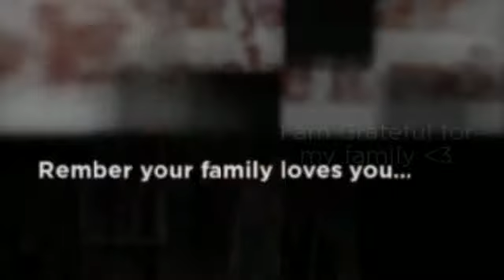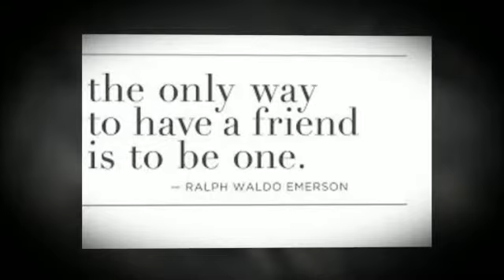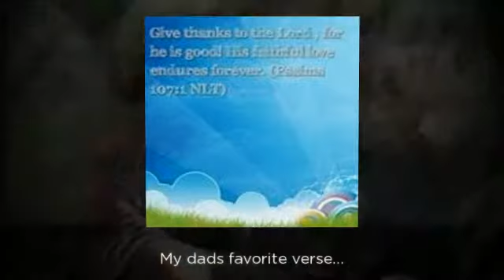Copy of Grateful